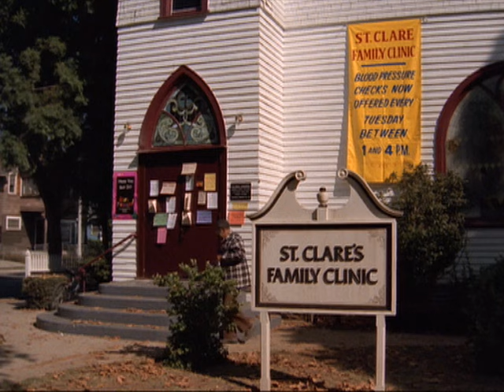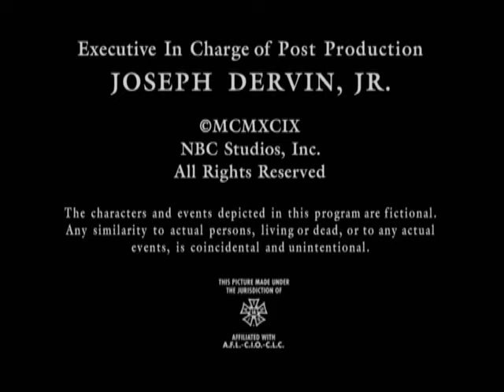Providence Season 1 Episode 15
Sydney discourages a romantic prospect who has mob connections; Joanie's boyfriend shows little interest in her daughter.